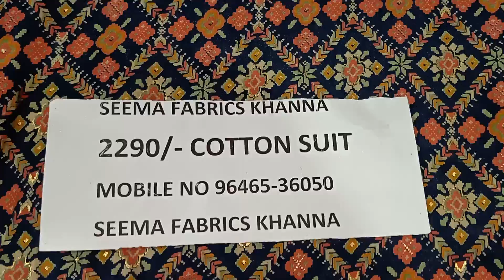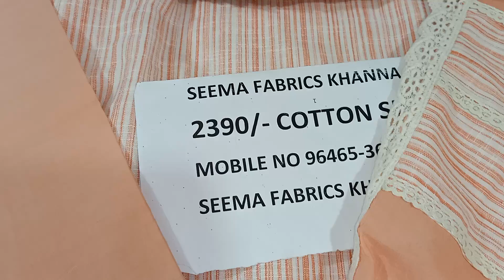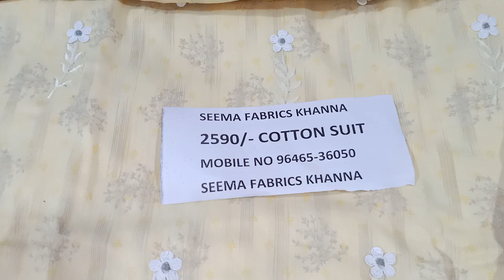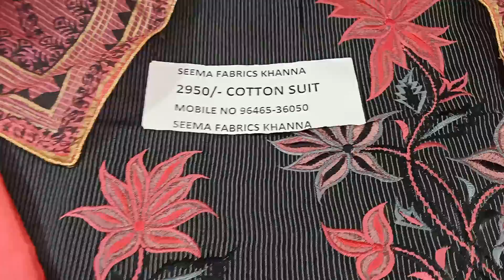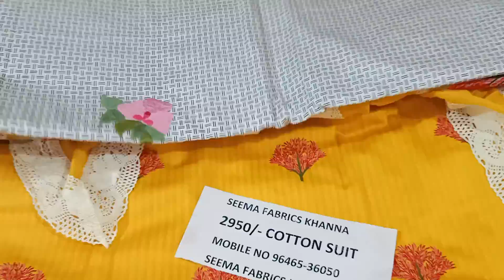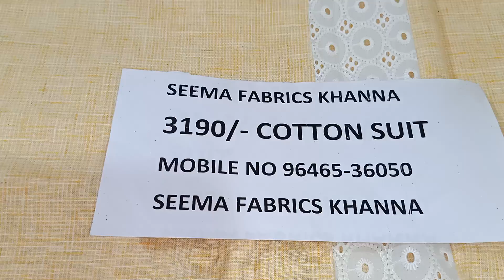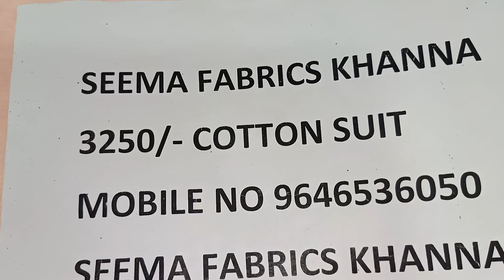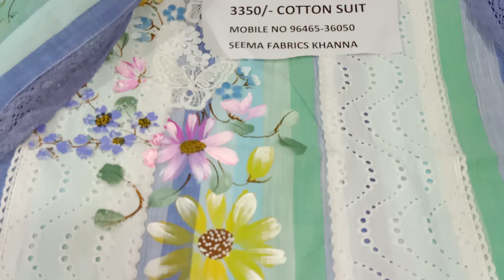June 18, 2021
surat suits
cotton suits
party wear
silk based suits
Georgette suits
pashmina suits
Pakistani suits
Woolen suits
Ladies suits
Punjabi suits
retail counter
Wholesale counter
Upada silk suits Satan Georgette uh suits
Satan silk suits
Designer suits
Branded suits
daily wear articles
Dresses
dupatta suits
pataila suits
Glace cotton suits
Plazo suits
Garara suits
Sharara suits
Printed suits
Handwork suits
Summer suits
Unstitch Kurtis
Semistitch suits
Dupatta suits
Fancy suits
Dress material
Ladies suits
Embroided suits
Chicken suits
Lakhnavi suits
Jaipuri suits
Bandani suits
Botique style suits
Chanderi suits
Anaarkali suits
Amazing suits
Parallel suits
Pajami suits